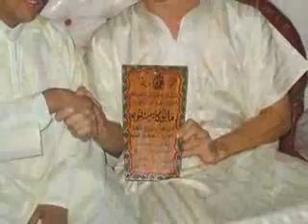Learn Arabic Rabat Morocco - Video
Graduation celebration in Morocco video. This Arabic Immersion program in Morocco is one of more than 100 study abroad programs offered by AmeriSpan Study Abroad, a leader in study abroad and Arabic Immersion programs. AmeriSpan has been the recipient of the LTM Star Award for Best in North America for the last 2 years.